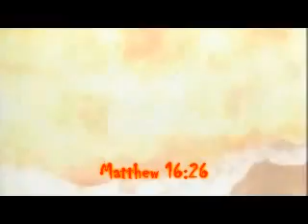26 Entropy from Signs, Science and Symbols of the Prophecy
Entropy is the power of disorder.  And our world is dissipated by entropy.  And in God there is order in all things,  But Satan has the power of entropy, for with his power, this world has succumbed to disorder.  But in the end, God shall bring back order to all things.